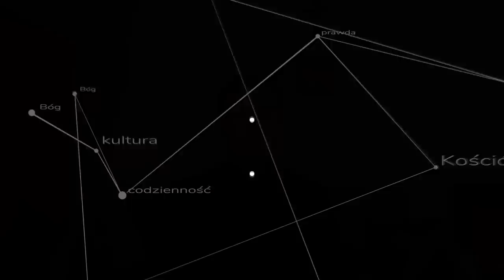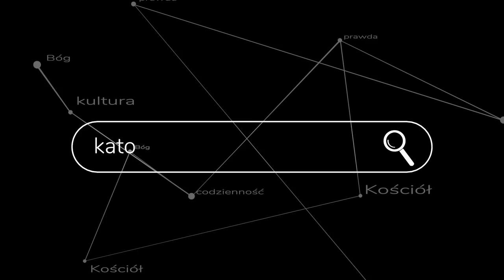Na kogo Pan Jezus ukręcił bicz?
Z kim należy rozmawiać a na kogo "ukręcić bicz"? Co ludzi nawraca a co nie? Jaki przykład w tej materii daje nam Pan Jezus i Apostołowie? ks. Szymon Bańka FSSPX